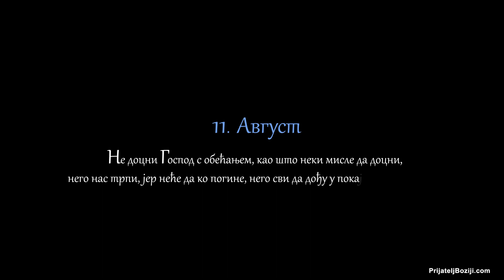Беседе владике Николаја за сваки дан у години - 11. Август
Не доцни Господ с обећањем, као што неки мисле да доцни, него нас трпи, јер неће да ко погине, него сви да дођу у покајање (II Пет. 3, 9).